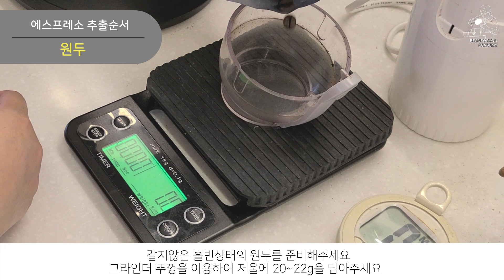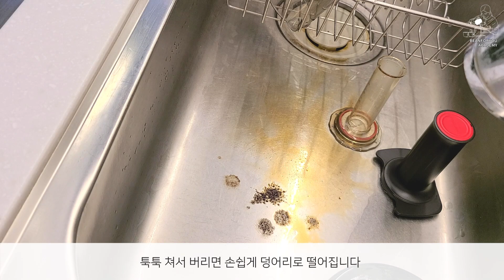커피강의 #3.커피머신없이 에스프레소 추출과 아메리카노 만들기 ✨WSBC챔피언과 함께하는 집에서 홈카페 즐기기 home cafe recipe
💁통합상담📞 🔔국비지원 훈련과정 인증기관 승인 - 커피,칵테일 및 플라워 분야 (빈포유커피학원,빈포유플라워커피학원) 👏 학원 수강상담 문의는 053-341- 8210 으로 연락주세요.